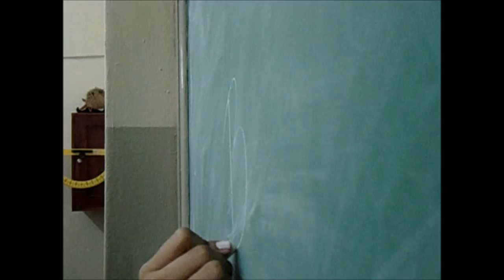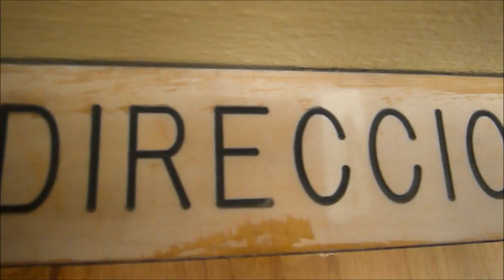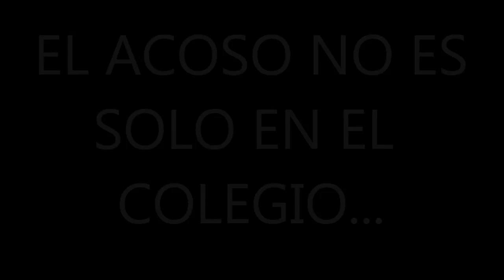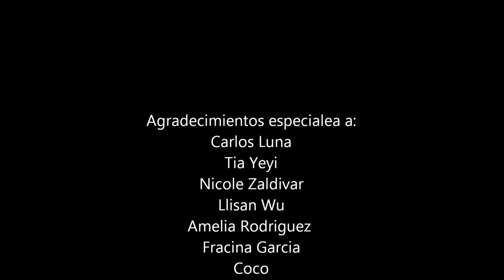Bullying Short Film (Acoso Escolar)